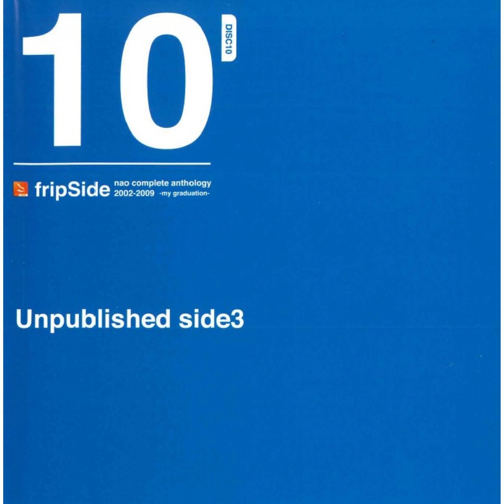fripSide - prominence (Audio)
第1期fripSide音源
■Unpublished side3（CD:2009/12/29発売）

1.grand blue
2.grace of summer
3.feeling trust
4.prominence
5.snow blind
6.colorless fate ₋erica 2007₋ (DEMO)
7.piece of azure
8.my graduation
9.hurting heart ₋nao piano arrange₋